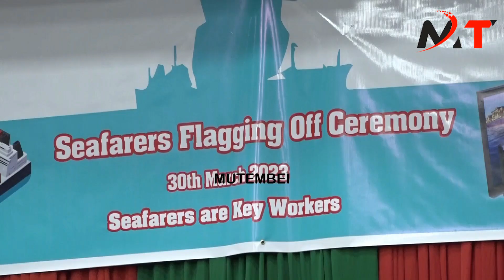HAKUNA MAHALI IMEANDIKA KWA KATIBA RAILA AKARIBISHWE KWA SERIKALI YETU!!RIGATHI GACHAGUA FUMES